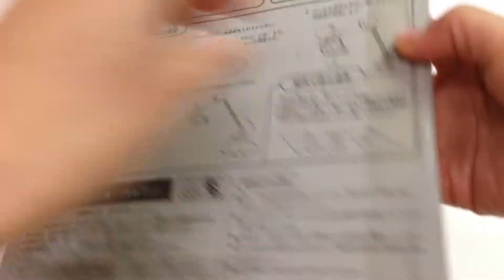それいけ！アンパンマン☆アンパンマンのくるくるさかなつり